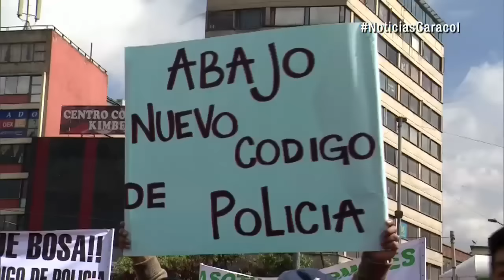Vendedores ambulantes protestaron en centro de Bogotá por Código de Policía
Unos dos mil trabajadores informales bloquearon varias vías en rechazo a un artículo que establece multas a quien ocupe el espacio público.